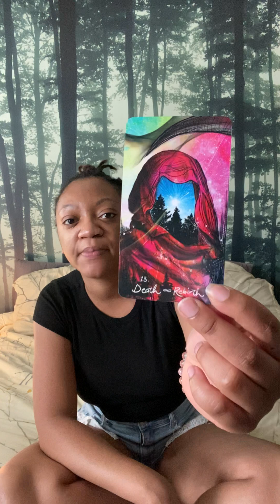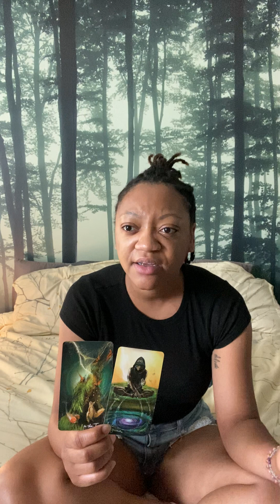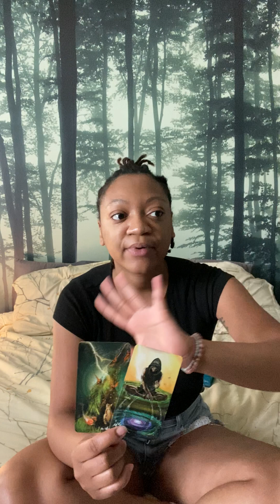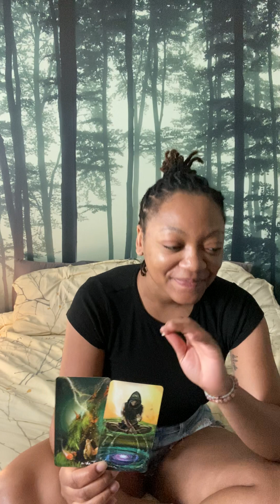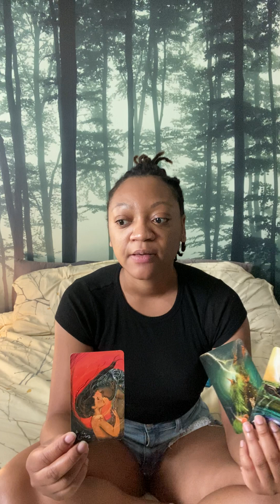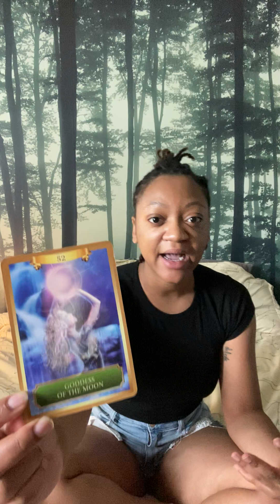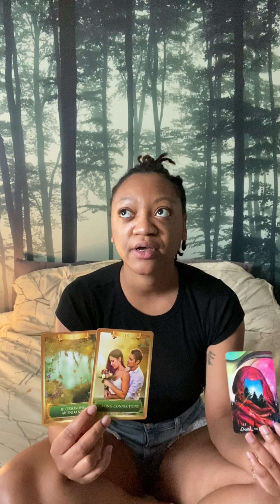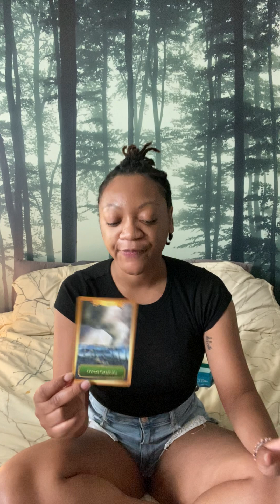The Divine Masculine and Divine Feminine and the SUN! solarflares 🔥🌞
The tarot card, the Six of Wands, didn’t come out until after I went to put the deck away and it just flipped out. VICTORY is happening NOW! Throw out all the clocks and pull out all the stops DIVINE UNION is happening now. You have done it! I don’t know how many times I saw the word “congratulations” after I posted my congratulations pick a card talking about exactly this.
All the storms of today and the past few days or even tomorrow are all because of THIS. You are now walking in a dream. (Is what I just heard). So many of you, if not all of you reading this, have been day dreaming and having visions or just being drawn to look at beautiful places. Beaches and warm springs. Mountains and perfect skies. This is because you are now activating this very Heaven upon the earth right now. All of you are EXTREMELY important and Spirit is very proud. If any of you have experienced the heart beating fast, this is the joy of Spirit shinning in you. Humming birds and the number 33 are messages for you about this occasion.

Today I was feeling very feisty and frustrated and angry. And then sad because I really want my life to change. I don’t want to fill out any more pointless paper work. I don’t want to need to depend on other people and organizations to ‘approve’ me for anything. I don’t want to have to ‘earn’ a living by giving away ANY part of my soul and energy. Spent on things that don’t fulfill me. I want to be valued by typing messages like these. I want to be cherished for every smile that I give. And I’m better so do you. If you have resonated with any of this. This message is for YOU. Light worker. Champion of the dark forest, curse breaker, and way shower. This if for YOU. Thank you.

Deck used: the Must Tarot deck by Chris Anne and the Energy Oracle Deck by Sandra Anne Taylor

**Channeled Messages by Me! **